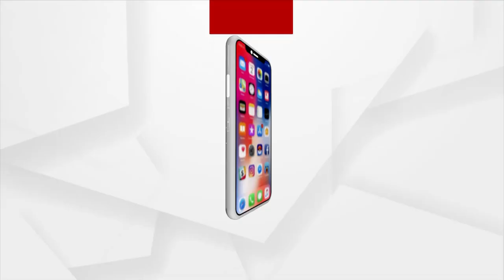PMAY Irregularity Row: Jajpur Locals Gherao Duttpur Panchayat Office